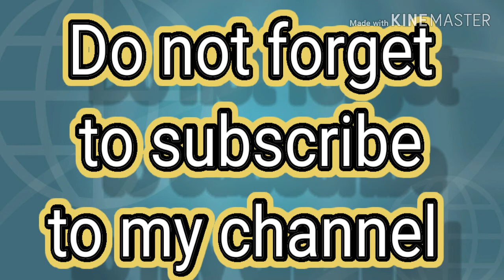كيفية صنع برنامج لحساب مساحة الأشكال الهندسية على برمجية سكراتش 2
لا تنسى الإشتراك بالقناة